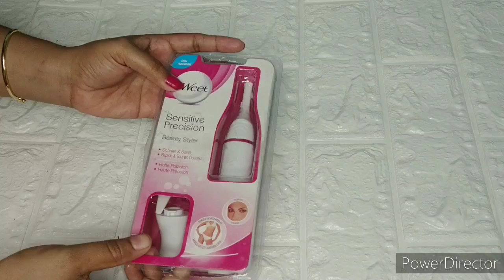Sweet Sensitive Precision Beauty Styler Trimmer Review | Veet Trimmer Dupe | sharun shaikh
Hi Everyone

Today I am sharing Sweet Sensitive Precision Beauty Styler Trimmer Review |Veet Trimmer Dupe| I hope this video is helpful to u if u like this video so plz do subscribe to my channel like and share this video and comment down below

aapko abhi flipkart par 250 ka mil jayega maine jab purchased kiya tha delivery mila Kar Mujhe 450 mai mila tha

instagram ID _shalu6661

sharun shaikh
sharunshaikh